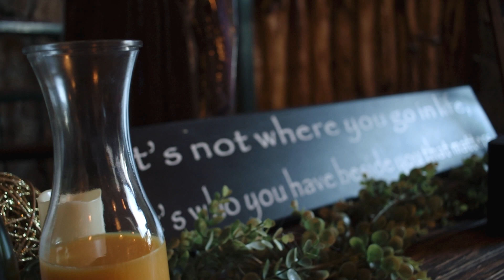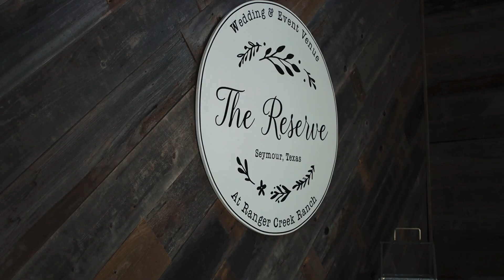Abbie & Jay Schweiger